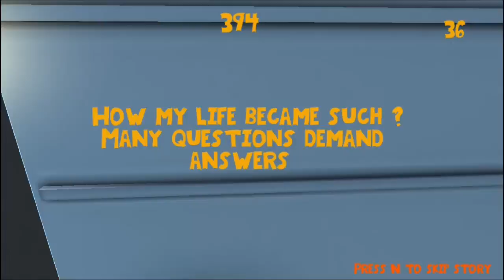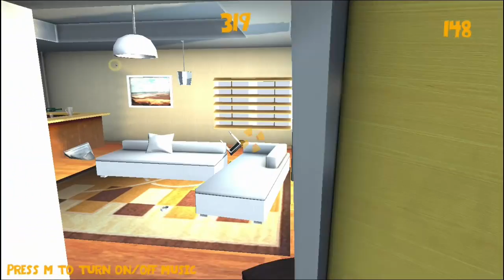Marlimus Plays - Fly In The House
Every been bothered by the casual house fly? Have you disposed of the fly by using a swat or spray?
YOUR DOING IT WRONG!
Watch as I throw the TV throw my toilet seat in rage and even bring down the house in this awesome game!